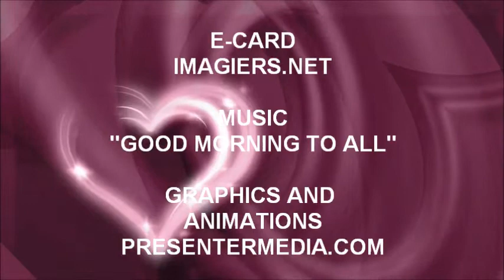¡FELIZ CUMPLEAÑOS SARI!